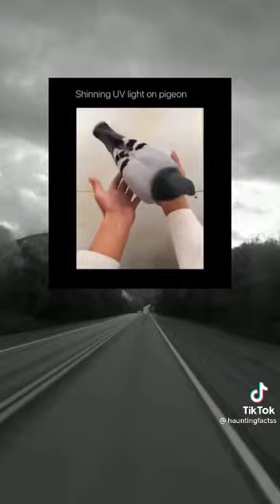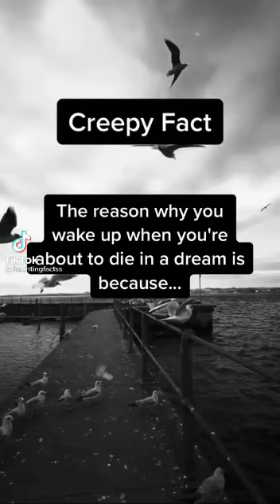Craziest Facts That Will Blow Your Mind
Hello, my dark,horror fans.Welcome. This channel is dedicated to the dark side of tiktok. This is where the dead comes to life and the dark is shed some light. This was specifically made to give
you the creeps, but also entertain. Watch at your own risk, and don't for get to check your closet.

you the creeps, but also entertain. Watch at your own risk, and don't for get to check your closet tonight.